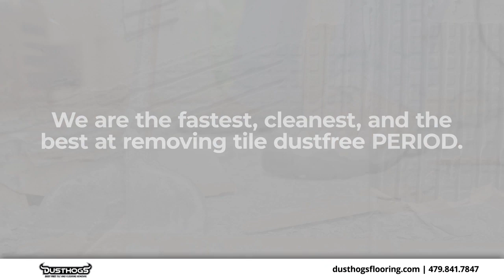Dusthogs LLC Springdale Arkansas 72762